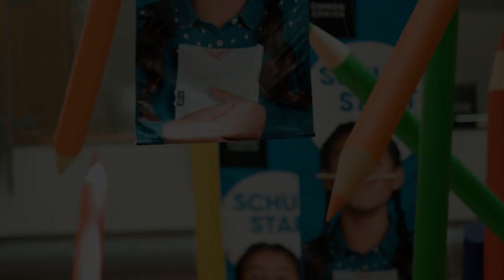Emmen Center - Schulanfang 2023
Der Event Schulanfang im Emmen Center lädt Schülerinnen und Schüler jeweils zum Basteln, Ausprobieren und Entdecken ein.